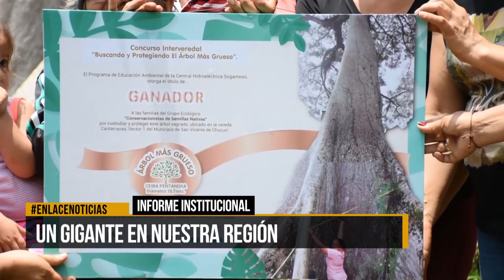Un gigante en nuestra región